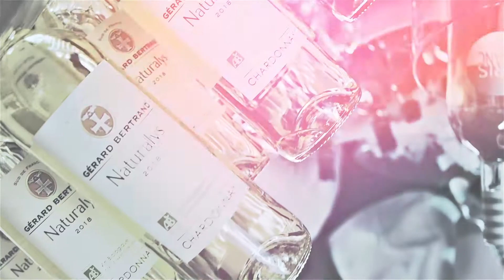LE NAPOLEON - After Work 13 Juin 2019 - Violon & DJ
Soirée After Work du 13 Juin 2019

En partenariat avec les vins Gérard Bertrand - Gris Blanc

Résidants à la Folie Douce  Méribel/Courchevel
Safia et Bertrand vont vous proposer un After WORK inédit au Napoleon !

Bertand avait déjà mis le 🔥 pour la Matinale Blanche , il revient avec l’étonnante déroutante et surprenante  violoniste  :   Safia   🎻

Ces 2 artistes nous ont été présenté et recommandé par l’un de vos chouchou au Napoleon : Ti Mike